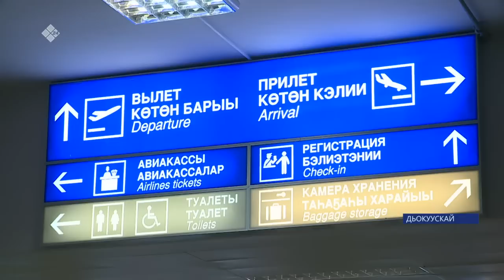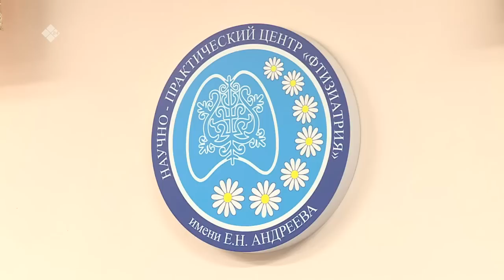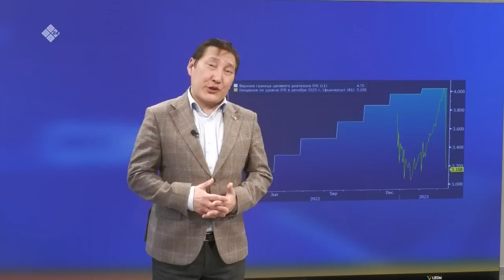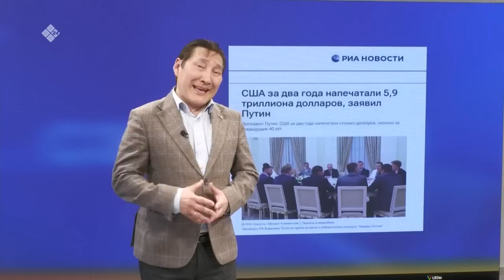«Саха сирэ» информационнай биэрии. Кулун тутар 24 күнэ 20:30